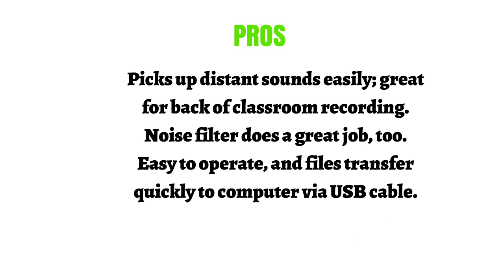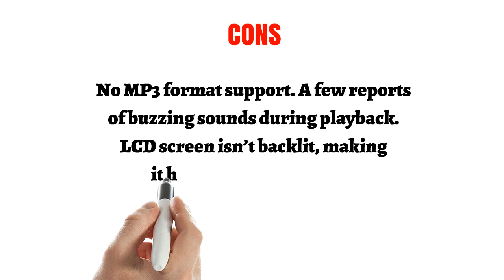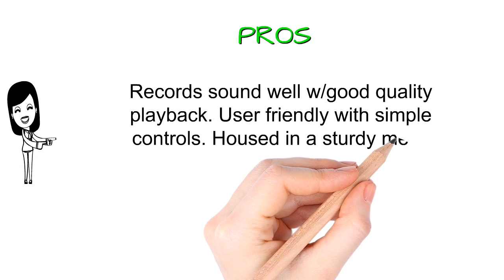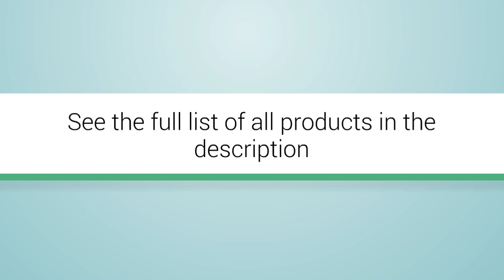The Top 3 Best Digital Voice Recorders To Buy In 2019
3. Olympus VN721PC 2GB Digital Voice Recorder
2. Digital Voice Activated Recorder by Dictopro- Easy HD Recording of Lectures and Meetings with Double Microphone, Noise Reduction Audio, Sound, Portable Mini Tape Dictaphone, MP3, USB, 8GB
1. ACEE DEAL Black 01 Rechargeable and Multifunctional Digital Voice Recorder with Mini USB Port, MP3 Music Player & Dictaphone, With 8 GB Internal Memory Card